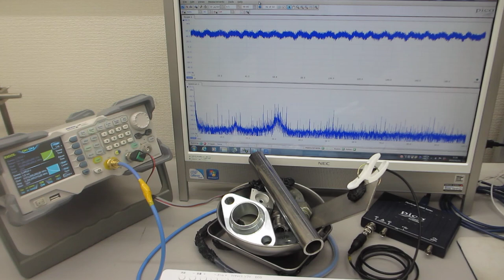超音波プローブによるスイープ発振制御実験（超音波システム研究所）